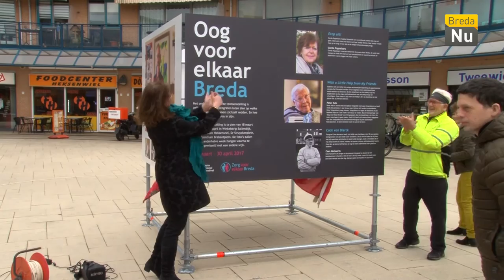Breda in beeld: Oog voor elkaar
Opening tentoonstelling Oog voor Elkaar door wethouder Miriam Haagh. De tentoonstelling toont foto's van inwoners van Breda en omgeving rondom het thema zelfredzaamheid. De foto's zijn door twaalf amateurfotografen gemaakt.